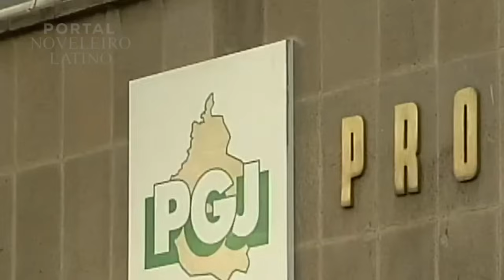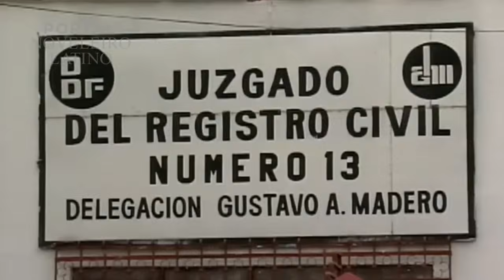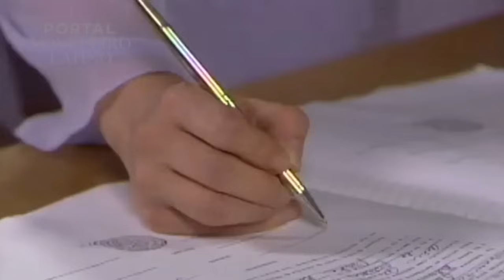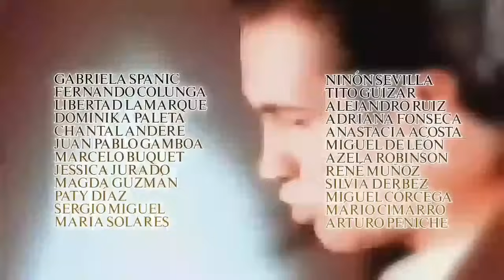A Usurpadora: O Final Feliz De Paulina e Carlos Daniel | C-30 {22/09/2023} | ÚLTIMO CAPÍTULO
La Usurpadora (A Usurpadora) é uma telenovela mexicana produzida por Salvador Mejía e dirigida por Beatriz Sheridan para a Televisa e exibida pelo Canal de las Estrellas de 9 de fevereiro a 24 de julho de 1998.[1] A novela teve 120 capítulos originais, pois os primeiros 35 episódios tinham duração de 30 minutos. Porém a partir de 30 de março de 1998, após o fim da telenovela Huracán passou a oferecer capítulos de uma hora, mas a edição de A usurpadora é de 102 Capitulos. Substituiu María Isabel e foi substituída por El privilegio de amar. Foi escrita por Carlos Romero, sendo um remake de La usurpadora, telenovela venezuelana da RCTV de 1971

& Informações:
Está é Uma Edição Especial Feita Por Min. 🤎
Capítulos:30/30 , [Exibição Finalizada].